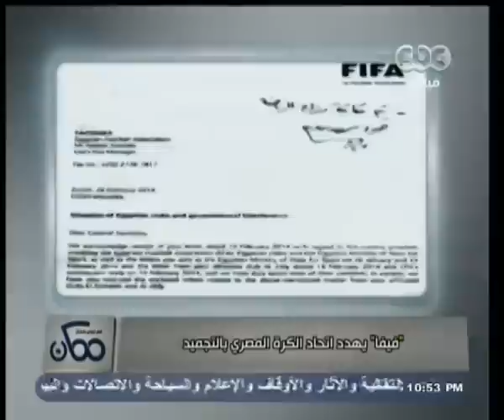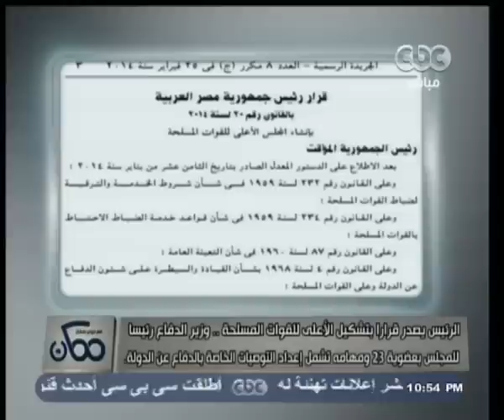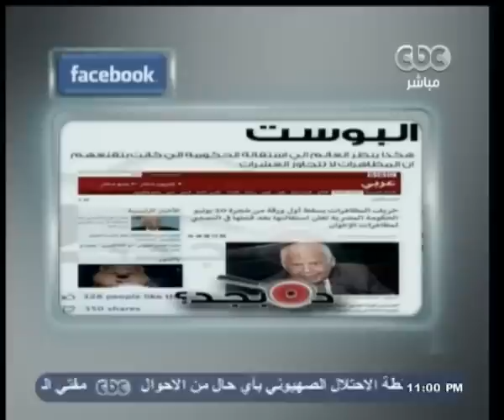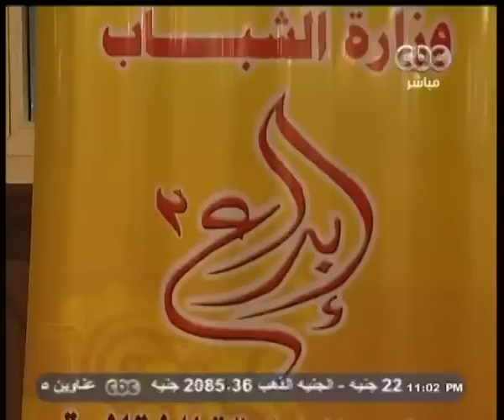بصحة جيدة .. ويحتفل بعيد ميلاده الـ 68